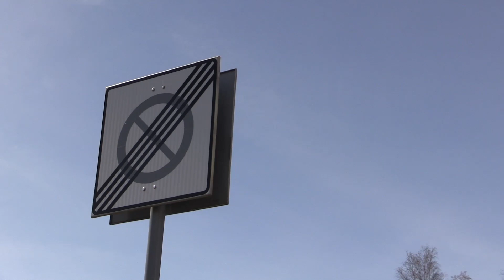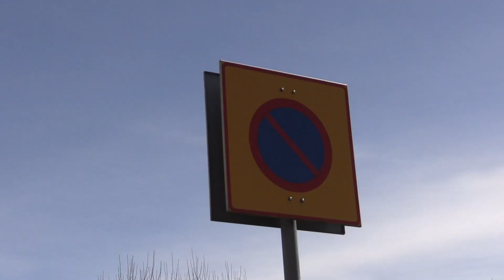Poliisi ja pysäköinninvalvonta partioivat yhdessä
Itä-Uudenmaan poliisi ja Vantaan pysäköinninvalvonta yhdistivät voimansa ja pakkautuivat yhdessä partioautoihin. Katso videolta, mitä sitten tapahtui! Samalla selviää, mikä on oudoin pysäköinnintarkastajan näkemä pysäköinti ja millaista palautetta pysäköinninvalvonta saa.

Valvontatempauksen aikana kiinnitettiin huomiota virheelliseen pysäköintiin liikenneturvallisuuden näkökulmasta, ja valvonnan pääpaino oli pelastusteiden ja suojateiden valvonnassa.